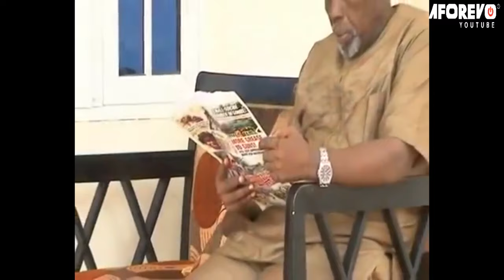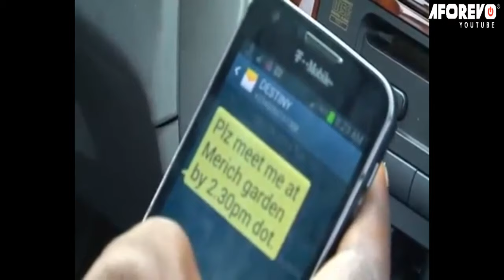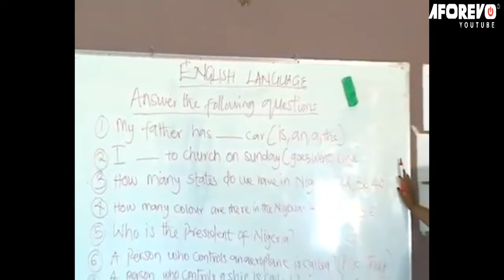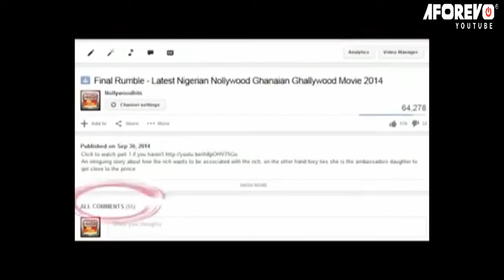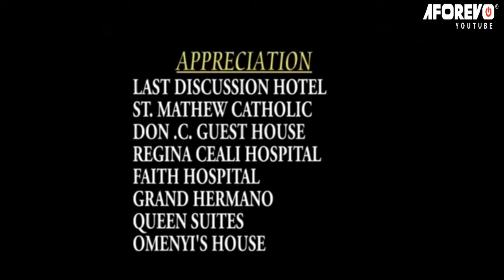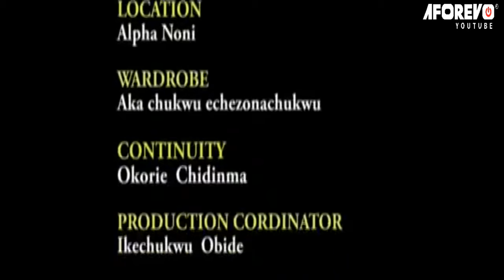I Beg You To Watch This Powerful Prayerful Movie That Will Grow Your Faith In GOD - Nigerian Movies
Emmanuel is diagnosed of an ailment which is life threatening. His condition turns everything around him but Emmanuel's fate depends on a surgery which everyone prays he comes out successful.

First-ClassTV#nigerianmovies#CANADA#JAMAICA#USA#UK#TRINIDADANDTOBAGO#africannigerianlatestmovies#REGINADANIELS